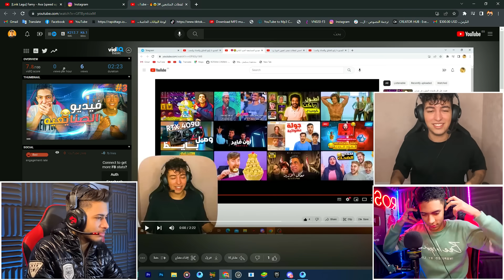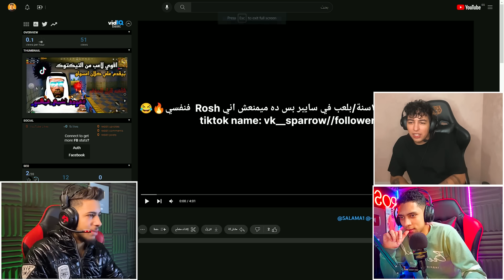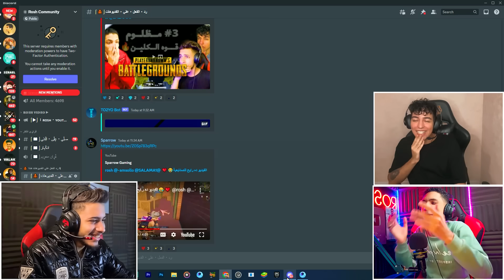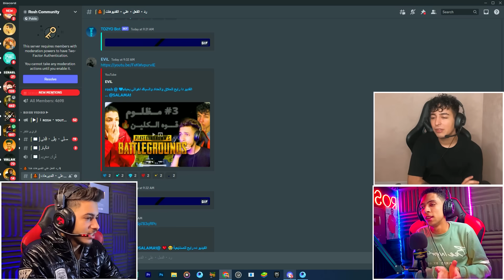لقطات المتابعين #2 لاعب سنايبر اقوي من اترو وتاربون ! 😱🔥